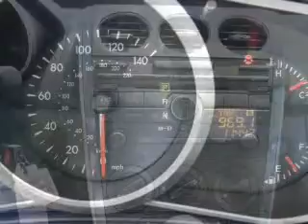2011 Mazda CX-7 - Glendale CA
Year: 2011
Make: Mazda
Model: CX-7
Trim: i Sport SUV 4D
Engine: 4 cylinder 2.5 Liter
Transmission:
Color: Gray
Mileage: 11236
Address:
901 S. Brand ave